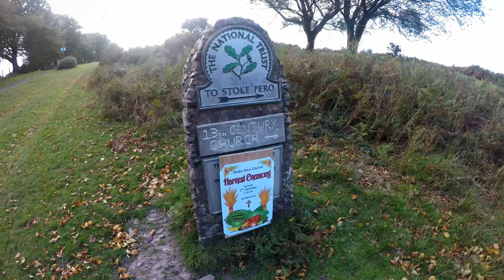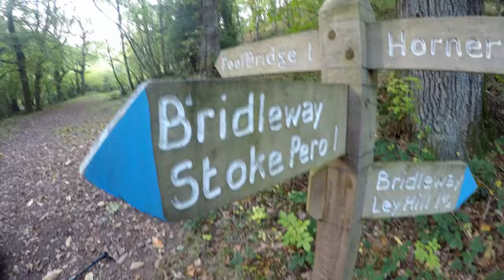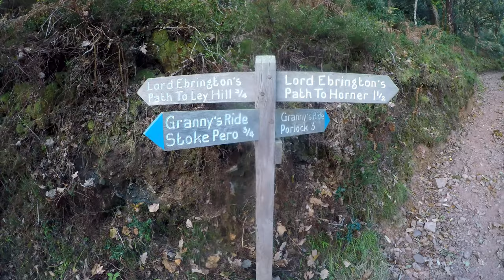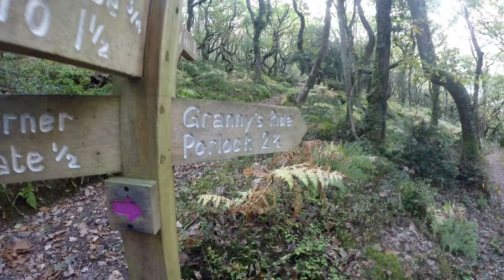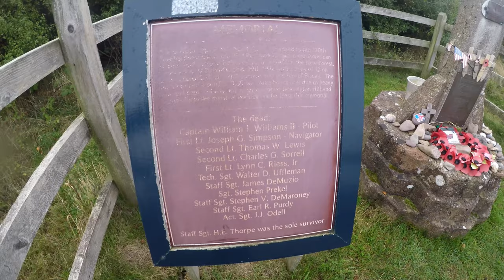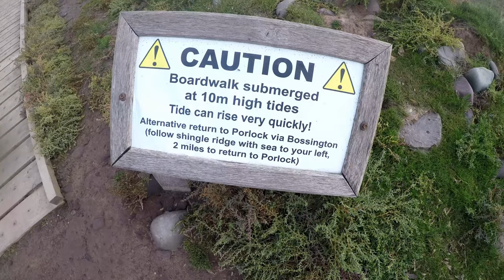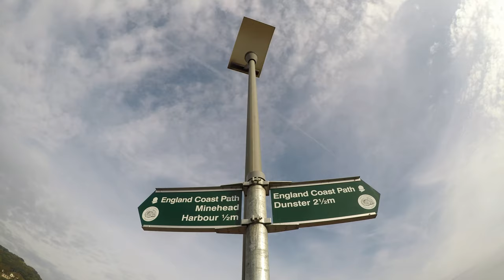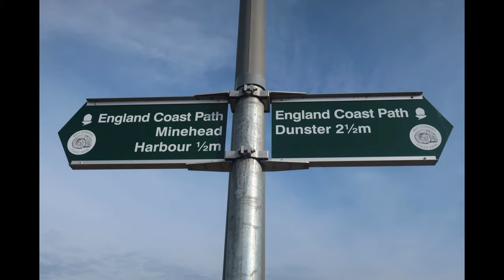E6. Exmoor national park loop hike. Dunkery Hill. South west coast path. Porlock Marsh wild camping.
Episode 6.  Exmoor national park. Somerset. England. UK. Hiking circuit from Porlock across the moors and along the South west coast path back to Porlock.

Locations on the way Dunkery Beacon hill Elevation 519 m (1,703 ft) , Stoke Pero Church , Stoke wood , Prickslade combe , Horner wood , The Liberator Monument at Porlock Marsh

Other trails - South west coast path

Dunkery Hill also called Dunkery Beacon the highest point on Exmoor. From there headed down to Stoke Pero Church. Standing 309 meters above sea level, it is claimed to be at a higher altitude than any other church in England. Which i did not know at the time if i did i would have taken a look inside the church and had alook around. From Stoke Pero i went of road again on a very steep forest path in Horner wood. Then on the way down to Porlock to catch the shop before it closed. I wild camped on the South west coast path at Porlock

Exmoor national park map @

Locations that may have Accommodation , Food drink , Transport.

Hiking and camping gear in this video also the Camera kit to film this episode can be purchased from my shop @
Jack Wolfskin Gossamer @
Therm-a-Rest RidgeRest SOLite Mattress @
Meindl Vakuum Gtx mens boots
Beyond The Beaten Track food
EVERNEW Titanium Ultralight Pot @
28 Butane Gas Bottles CANISTERS
Gas can Adapter @
Spot Gen4 Satellite Tracker @
SPOT X Satellite Tracker @

Beacon at the summit of Dunkery Hill is the highest point on Exmoor and in Somerset, England at 519 metres (1,703 ft) above sea level. With views up to 86 miles (138 km) away. You can see the Bristol and English Channel coasts, the Brecon Beacons including Pen Y Fan, Bodmin Moor, Dartmoor, the Severn Bridges and Cleeve Hill 86 miles (138 km) away in Gloucestershire are visible. The hill contains several burial mounds in the form of cairns and bowl barrows. Sweetworthy on the lower slopes is the site of two Iron Age hill forts or enclosures and a deserted medieval settlement.